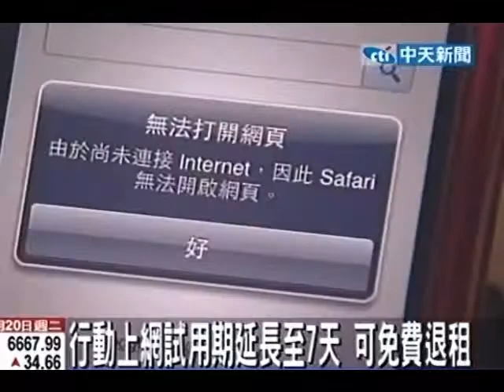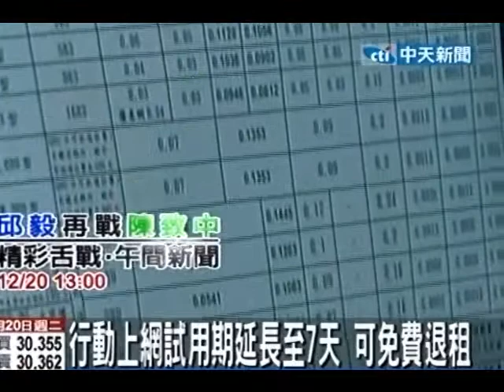行動上網試用期延長至7天 可免費退租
中天新聞》近年來智慧型手機帶動行動上網風潮，不過電信業者提供「龜速」般的網路服務，屢次引發消費者不滿控訴。消保會已修訂電信業者對手機上網的服務契約，要求將原先的3天試用期延至7天，也規定業者明訂違約金償還公式，讓消費者不花冤枉錢。